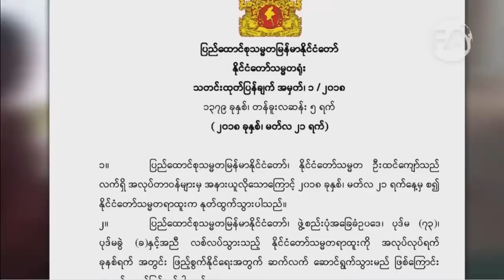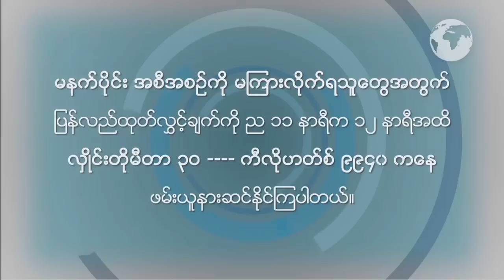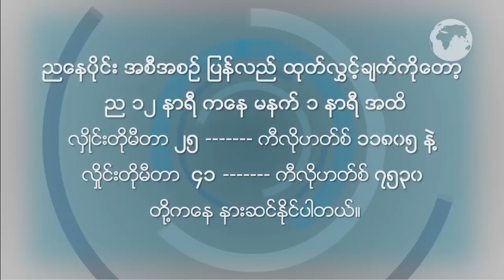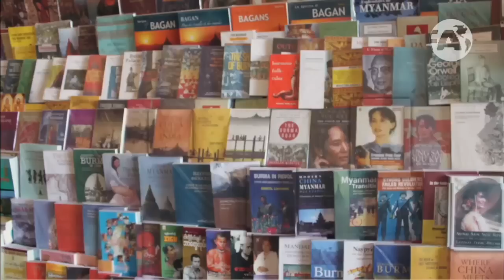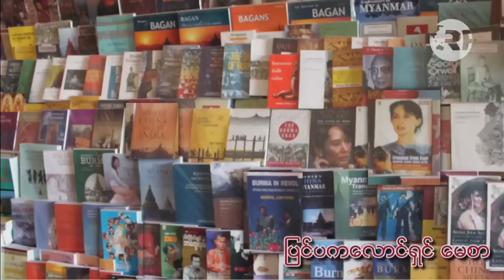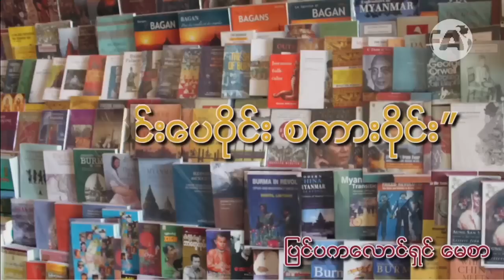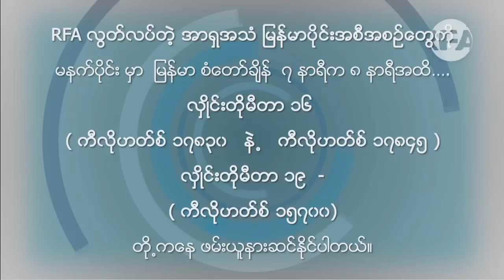RFA Burmese Program March 21, 2018